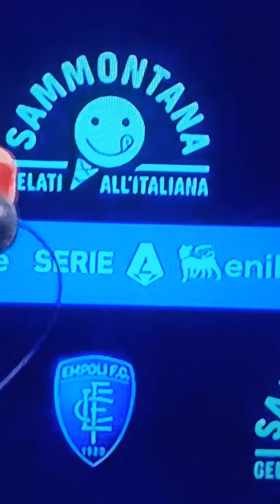Thiago Motta intervista post-partita Empoli-Juventus(0-0)"Dobbiamo pensare alla prossima partita"